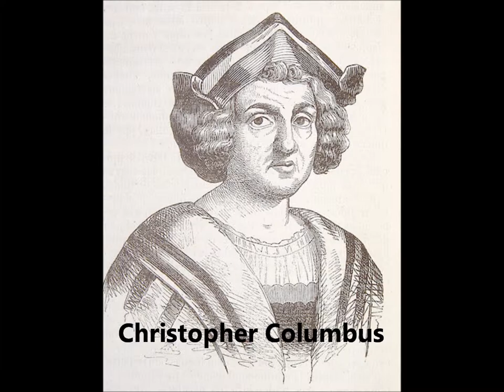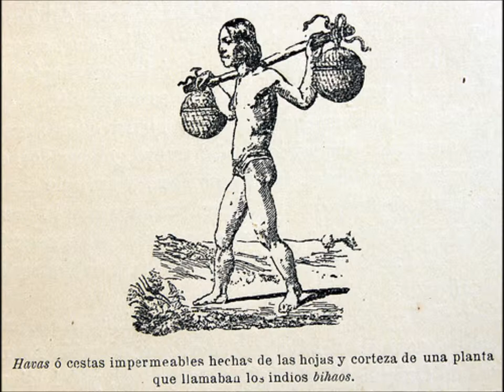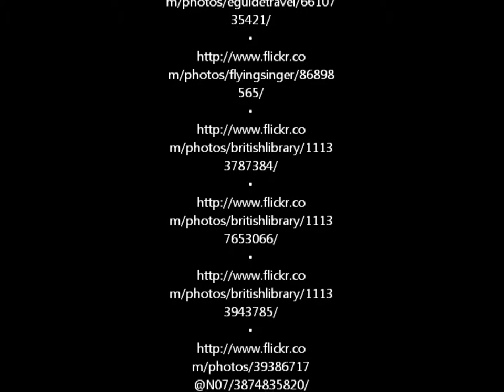Columbus Day Digital Movie